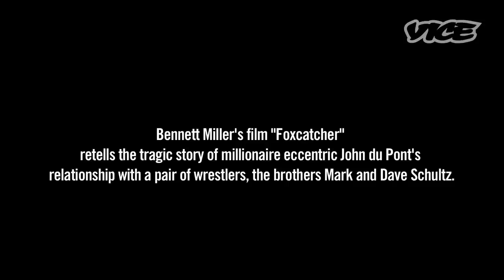Talking to Director Bennett Miller About His New Film, 'Foxcatcher' - VICE Meets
Director Bennett Miller spent seven years making his third feature film, Foxcatcher—a retelling of the true story of millionaire heir John du Pont's fateful relationship with a pair of Olympic wrestlers, Mark and Dave Schultz. Bizarre and haunting, Foxcatcher has an intensity that has come to be expected from the director of Moneyball and Capote. We sat down with Miller to talk about the film.

“Foxcatcher” is out in theaters November 14, 2014.

Steve Carell, Channing Tatum, and Mark Ruffalo Discuss Their New Film 'Foxcatcher'